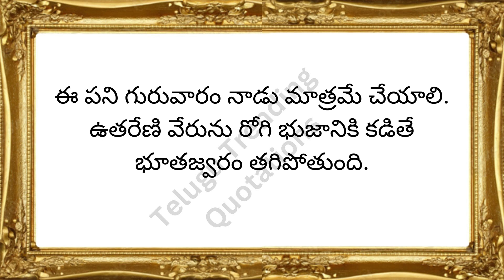పురుషుడు సంతోషంగా ఉండాలంటే...? | Telugu Trending Quotations | తాళపత్ర నిధి సత్యాలు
పురుషుడు సంతోషంగా ఉండాలంటే..?| Telugu Trending Quotations | తాళపత్ర నిధి సత్యాలు | Life quotes in Telugu | Inspirational quotes in Telugu| Telugu quotes